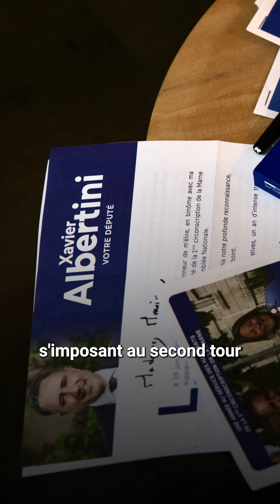Législatives 2024 : quels sont les candidats dans la première circonscription de la Marne ?